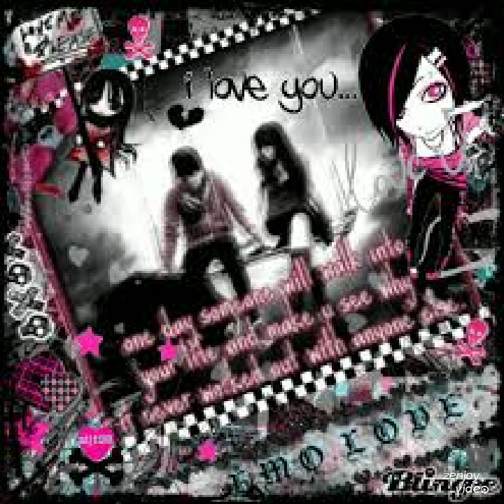Sexy Villian Girl Emily Is With The Therefore Of Duets In Emo Lovers Of Sexton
Master Mystic Lady What Do You Be With You That Day